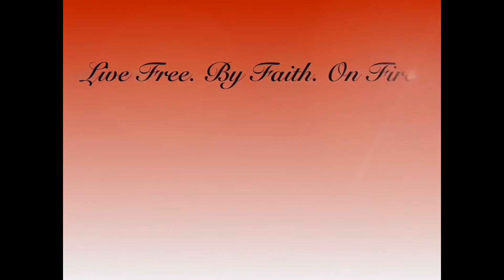How to Change Yourself Completely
In this video, we uncover how to change yourself completely and why changing is a good thing if our change is rooted in the Holy Spirit.

Thanks for checking out my channel. If you’re looking for a Bible Study for Women on Youtube Channel, this is the Bible Study Channel for you.

**B L O G/ W E B S I T E S
 KimyettaConnects.Com
Victorious-Connections.com

**B O O K S:

$KimyettaHayden